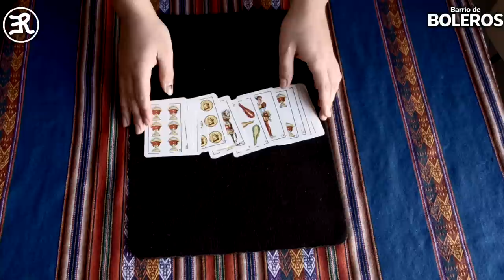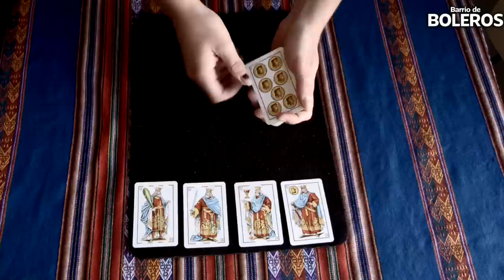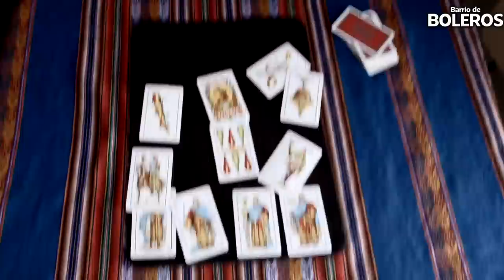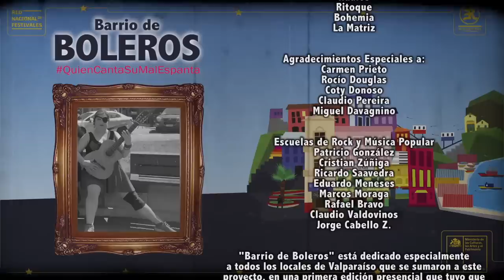BARRIO DE BOLEROS - La Bohemia es Patrimonio - Capítulo 3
Organizada por el Ministerio de las Culturas, las Artes y el Patrimonio, a través de su programa Escuelas de Rock y Música Popular, la nueva edición de Barrio de Boleros se realizará durante tres domingos: 17, 24 y 31 de mayo, desde el mediodía, a través del canal de YouTube de las Escuelas de Rock, de su fanpage en Facebook y también desde el sitio web

El nuevo formato consistirá en tres episodios temáticos conducidos por el cantante de Congreso, Francisco “Pancho Sazo”, y protagonizados por la misma lista de músicos que figuraba para los suspendidos conciertos de marzo: Andrea Seguel, Mario Kandela, Las Porteñitas, René “Torito” Alfaro, Francisca Astorga, Los Chuchos, Yasna Arancibia, María Pirata, Kennya Comesaña, Claudio Silva Rey, Kathy Lúa, Luis Alberto Martínez, Demian Rodríguez, Constanza Ceballos y Veró. La cantante Melissa Johnson y Los Cracks del Puerto participan también en colaboración con Centex y su iniciativa “Canciones de Bolsillo”, y se suma además un artista más a la lista: el músico Carlos Roldán.

Conducción
Francisco Sazo

Los Cracks del Puerto
Juanín Navarro - Voz y Guitarra
"JM" Luis Alberto Gómez - Voz
Darío Fuentes - Guitarra y Coros

Kathy Lua - Voz ( @kathy_lua )
Branko Luksic - Guitarra

Démian Rodríguez - Voz y Guitarra

Melissa Johnson - Voz y Percusión ( @melissa_latitudsur )
Marco Silva - Guitarra y Bajo
Oscar Verdugo - Percusión

Luís Alberto Martínez - Voz
David Ahumada - Guitarra
Ulises Donoso - Requinto

Torito Alfaro - Voz y Cajón
Branko Luksic - Guitarra

Constanza Ceballos - Voz ( @constanzaceballosv )
Felipe González Cepeda - Guitarra

Dúo Las Porteñitas ( @duolasportenitas )
Karen Herrera Aros - Voz
Camila Gallardo Venegas - Voz
Emmanuel Bermedo Labraña - Guitarra

Claudio Silva Rey - Voz y Guitarra

Yasna Arancibia - Voz ( @yas.arancibian )
Ramón Tapia Núñez – Guitarra

Los Chuchos
Carlos Velasco - Voz y Guitarra
Miguel Anendo - Voz y Requinto

Dirección General
Patricio González

Producción General
Gonzalo Menay

Jorge Cabello Z.

Registro Audiovisual, Montaje y Edición
Eric Carreño

Registro y Concepto Musical de Grabación en Terreno
Rodrigo Mardones

Productor Administrativo
Claudio Valdovinos

Curatoría
René Cevasco
Francisco Marambio
Patricio González

Producción Radial
Francisco Marambio

Comunicaciones y Difusión
Marcos Moraga

Diseño de Afiche y Piezas Gráficas
Patricia Salas

Fotografía de Prensa
Jorge Severino

Locución y Música Obertura
Fabiola Fichelman

Radios
Ritoque
Bohemia
La Matriz

Agradecimientos Especiales a:
Carmen Prieto
Rocío Douglas
Coty Donoso
Claudio Pereira
Miguel Davagnino

Escuelas de Rock y Música Popular
Patricio González
Cristian Zúñiga
Ricardo Saavedra
Eduardo Meneses
Marcos Moraga
Rafael Bravo
Claudio Valdovinos
Jorge Cabello Z.

"Barrio de Boleros" está dedicado especialmente a todos los locales de Valparaíso que se sumaron a este proyecto, en una primera edición presencial que tuvo que ser suspendida por la contingencia sanitaria. Esperamos que pronto puedan levantarse y volver a ser la casa de la bohemia porteña.

Liberty
Cinzano
Emporio Echaurren
Pará Kultural
Taberna de Oscar
Bar La Playa
Capri
El Molinón
El Rincón de las Guitarras
Casa Plan
Isla de la Fantasía
Doris
Cervezocracia
Porto Di Vino
Cine Condell (Insomnia)
Teatro Mauri SCD
Multiespacio Tribu

Valparaiso
Chile